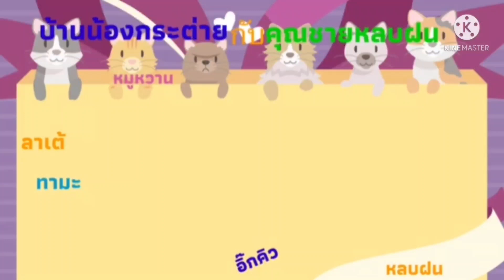ชีวิตที่แตกต่าง😑